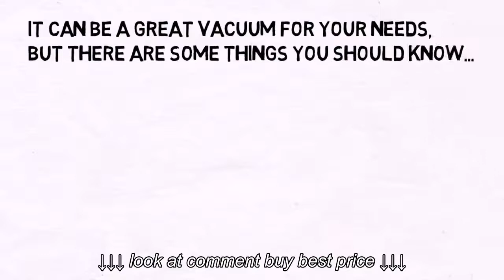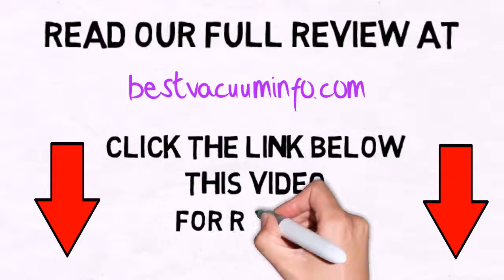Dyson DC39 Multi Floor Review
Dyson DC39 Multi Floor Review, Dyson DC39 Multi Floor Review